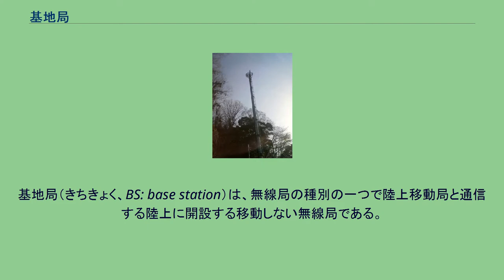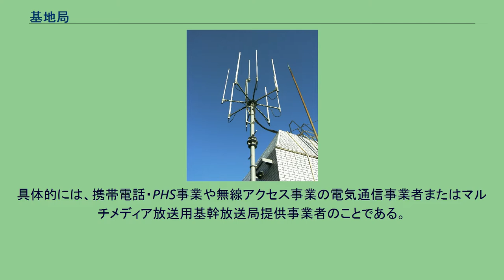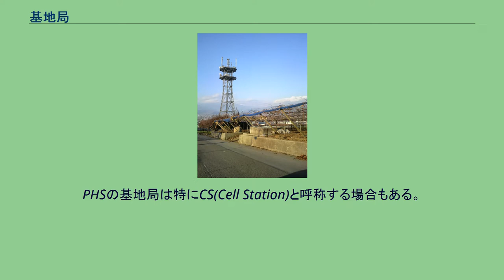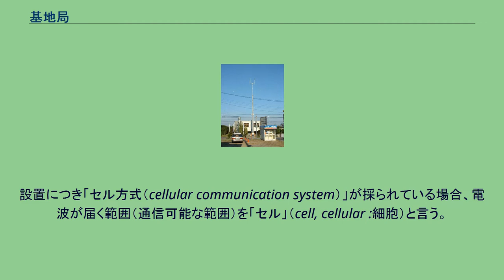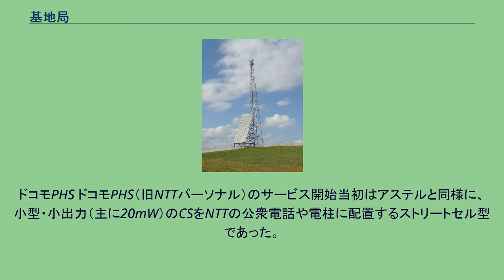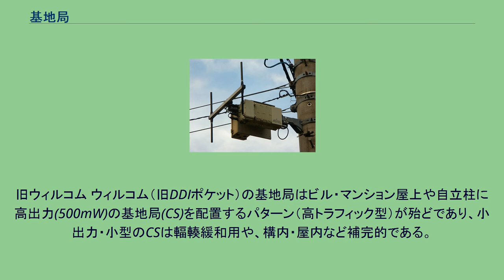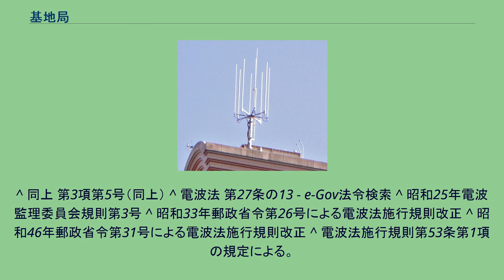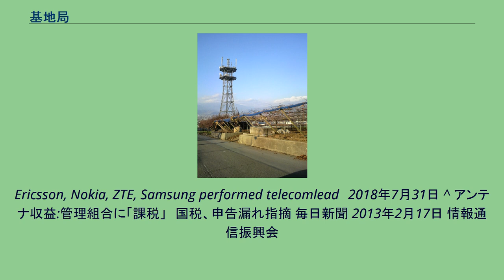基地局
基地局（きちきょく、BS: base station）は、無線局の種別の一つで陸上移動局と通信する陸上に開設する移動しない無線局である。
総務省令電波法施行規則第4条第1項第6号に「陸上移動局と通信（陸上移動中継局の中継によるものを含む。）を行うため陸上に開設する移動しない無線局（陸上移動中継局を除く。）」と定義している。
ここでいう「陸上」とは、第3条第1項第5号により「河川、湖沼その他これらに準ずる水域を含む」ものである。
また、第3条第1項第8号には、陸上移動業務を「基地局と陸上移動局（陸上移動受信設備を含む。）との間又は陸上移動局相互間の無線通信業務（陸上移動中継局の中継によるものを含む。）」と定義している。
陸上局の一種であり、警察無線、消防無線、市町村防災行政無線、鉄道無線、タクシー無線など陸上の業務無線及び電気通信事業者の移動体通信のほとんどの親局が該当する。
事業者によっては、固定通信や海上・航空通信との接続の為、固定局や携帯基地局と併設されるものがあり、基地局と同一の無線設備が二重免許されるものもある。
なお、携帯基地局は、船舶・航空機へ持ち運んで運用する携帯局の親局であり海事・航空関係の事業者に免許されるもので、基地局とは異なる種別であり携帯電話とも関係ない。
局数の推移に見るとおり、電気通信業務用が多数を占めるが、そのほとんどが携帯電話・PHS事業に関するものである。
なお、携帯電話事業者の移動基地局車やIP無線利用者が基地局と呼ぶ据置型の端末は、基地局ではなく陸上移動局である。
電気通信業務用以外では、鉄道・タクシー・バス事業者などの陸上運輸用、河川事務所や高速道路会社などの水防水利道路用、その他国家行政用（警察用を含む。）などが続く。
外国籍の者に免許は原則として与えられないことは電波法第5条第1項に定められているが、例外として第2項に が規定されているので、外国籍の者にも免許されることがある。
次の電気通信業務用の基地局は特定無線局として包括免許される。
包括免許以外でも、ほとんどの場合、特定無線設備の技術基準適合証明等に関する規則による適合表示無線設備を使用することとなるので簡易な免許手続の規定が適用され、予備免許や落成検査が省略されて免許される。
空中線電力1W以下のPHS及び5GHz帯無線アクセスシステムの基地局は、登録局である。
種別コードはFB。
免許・登録の有効期間は5年。
但し、包括免許以外の免許は当初に限り有効期限は4年をこえて5年以内の5月31日 となる。
包括免許の無線局免許状に記載される指定局数とは開設可能な局数の上限であり、すべてが稼動しているとは限らない。
また、無線局登録状に局数は記載されない。
電波法第52条の目的外使用として同条第6号の「その他総務省令で定める通信」を受けた電波法施行規則第37条に規定するもの（官公庁およびこれに準ずる団体にしか認められないもの、同一免許人所属の携帯局など陸上移動業務以外の移動局との通信などに限定される。）を除き、免許人所属の陸上移動局又は受信設備（異免許人間通信を同意した他の免許人所属の陸上移動局又は受信設備を含む。）に限られる。
これは、陸上移動業務の無線局は原則として同一免許人内の通信に利用するものであることによる。
FPUなどの受信設備が受信基地と呼ばれることがあるが、受信のみを目的とするものは無線局ではない ので、基地局ではない。
定義にある陸上には、一部の水域が含まれる。
これは、自然災害等により携帯電話・PHSや無線アクセスの通信に障害が生じ、広範囲で通信が不能となった場合の復旧策として、錨泊した船舶に臨時に基地局を開設し運用することを認めるものであり、係留気球についても同様に開設・運用できるものとしている。
基地局は、陸上の無線局であり、最低でも第三級陸上特殊無線技士以上の無線従事者による管理（常駐するという意味ではない。）を要するのが原則である。
例外を規定する電波法施行規則第33条の無線従事者を要しない「簡易な操作」から基地局に係わるものを抜粋する。
無線従事者が不要となるのは、電気通信事業者の基地局がほとんどである。
電波法第27条の12に、「陸上に開設する移動しない無線局であつて、次の各号のいずれかに掲げる事項を確保するために、同一の者により相当数開設されることが必要であるもののうち、電波の公平かつ能率的な利用を確保するためその円滑な開設を図ることが必要であると認められるもの」 電気通信業務を行うことを目的として...